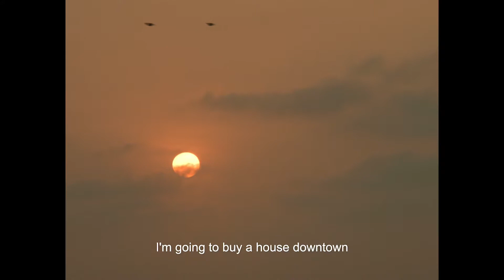Long Legged Nuria Trailer VIFF 2019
International shorts official selection VIFF 2019